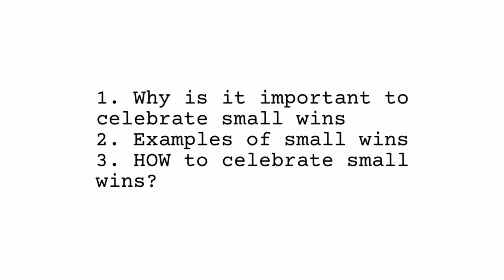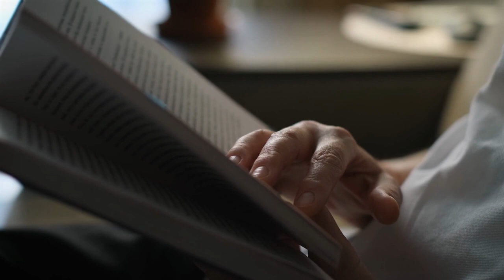Achieve Big Success by Celebrating Small Wins: Here's Why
In this video, we're going to talk about why it's important to celebrate your small wins – and why it can help you achieve big success.Most of us tend to focus on the big goals that we want to achieve, but it's important to remember that small wins are also important. By celebrating your small wins, you can help motivate yourself and keep pushing forward towards your bigger goals.So what are you waiting for? Start celebrating your small wins today!

Today we are going to talk about:
Why its important to celebrate small wins
Examples of Small Wins
How to Celebrate Small Wins

Welcome to JJ Sammis self-care work-lifebalance- Your Ultimate Source for Empowering

I love celebrating anyone who wants to become the best version of themselves using some great tips! Discover the secrets of self-care, work-life balance, healthy habits, and productivity with us . 💪🌟"

BUSINESS STUFF: And if you or anyone you know is planning on making the move to the sunshine state, we can help. Find us on:
We love helping people relocating to the southwest Florida area. if you're thinking of moving anywhere in the Southwest Florida area, we can make that move so much easier for you.

Sammis Team- ERA Advantage Realty

The Sammis Real Estate Team
Jessica and Brady Sammis

CHAPTERS:
00:00-00:36 INTRO
00:37-01:18 WHAT WE WILL DISCUSS
01:19-02:49 WHY IS THIS IMPORTANT?
02:50-05:35 EXAMPLES OF SMALL WINS
05:36-8:35 HOW CAN WE CELEBRATE THESE SMALL WINS?
08:37-9:47 WRAP UP